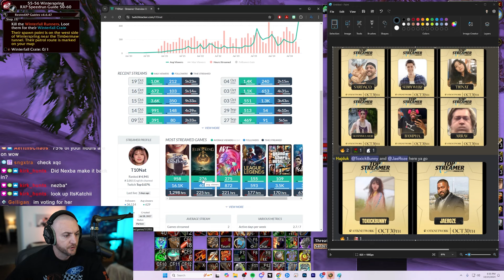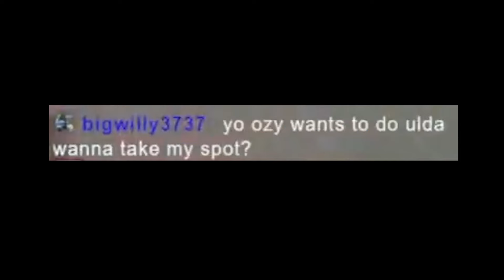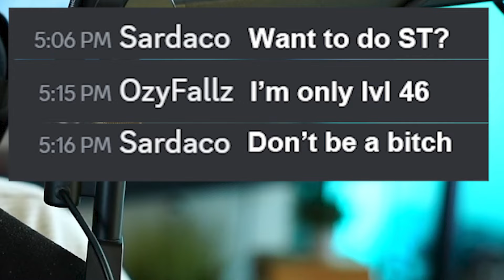The Legend of RatDaco